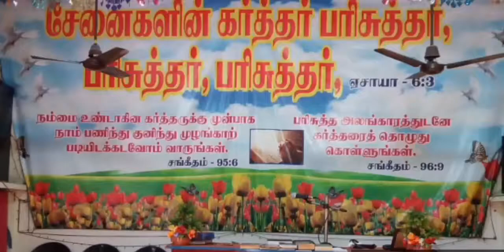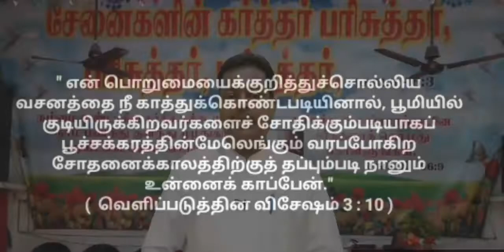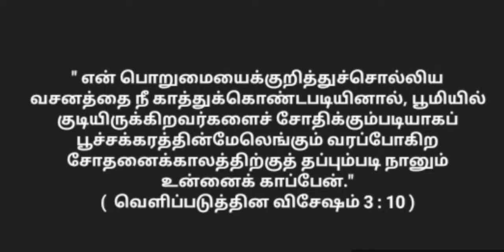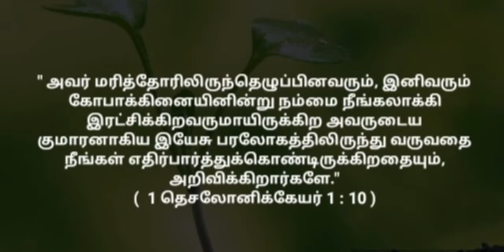Live 1 - 8 - 2020 வாக்குத்தத்தச் செய்தி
ஏதேன் தோட்டாம் பூரண சுவிசேஷ ஜெபவீடு